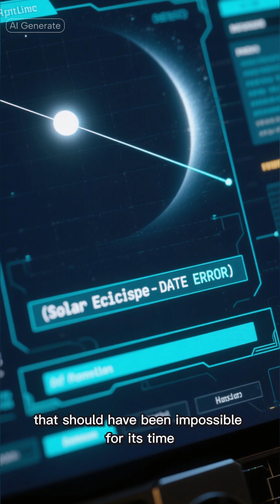The Observatory That Predicted an Impossible Eclipse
High in southern Mexico, archaeologists found an ancient observatory whose alignments match a solar eclipse centuries older than the site itself—evidence of a forgotten scientific tradition.